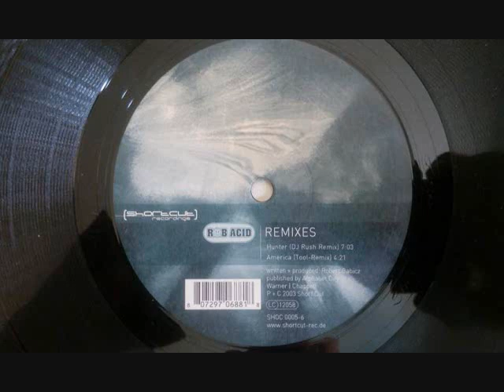B2. Rob Acid - Hunter (Tool Remix)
Rob Acid ‎– Hunter (Remixes)
Label:Shortcut Recordings ‎– SHOC 0005-6
Format:Vinyl, 12"
Country:Germany
Released:2003
Genre:Electronic
Style:Techno